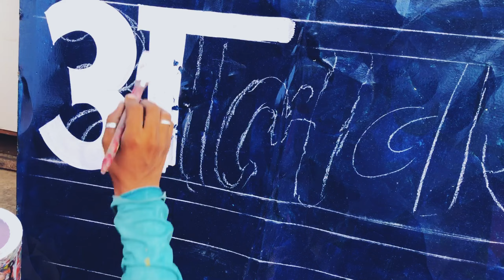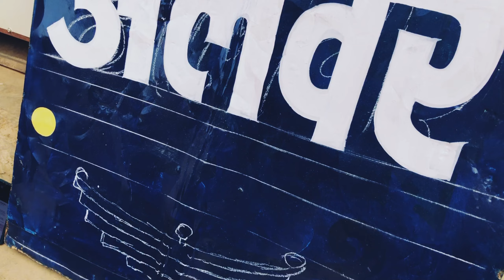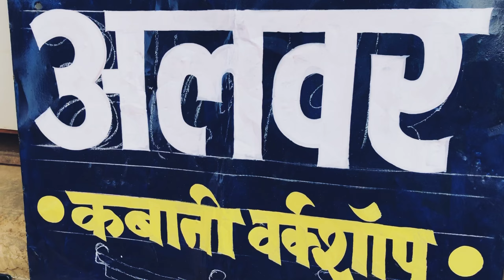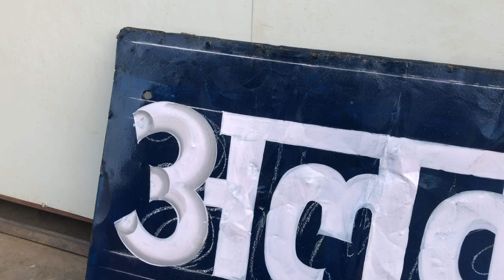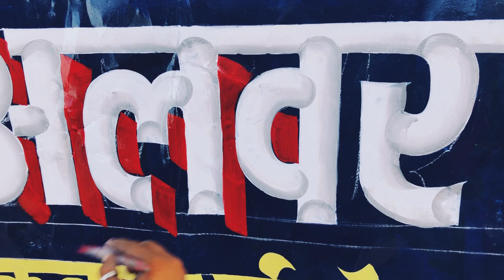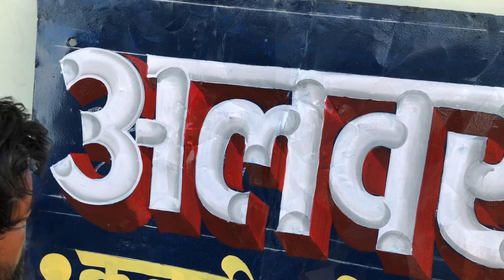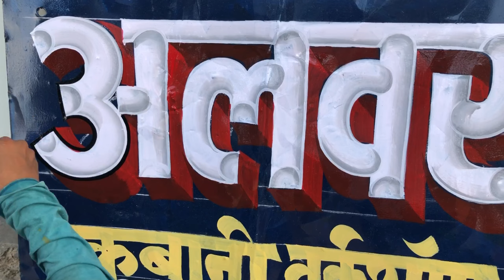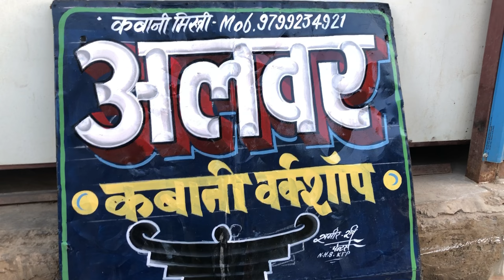Signboard painting writing || बोर्ड की लिखाई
Signboard painting writing || बोर्ड की लिखाई art signboard painting ​⁠